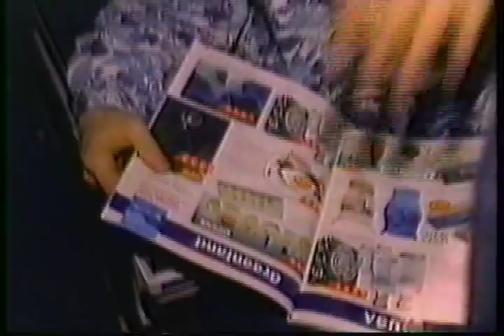Fluff Pieces No. 8 - 1994 Lillehammer, Figure Skating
Hamar, NORWAY - 1994 Winter Games, Figure Skating, Fluff Pieces No. 8 - 1) Piece on following Tonya Harding of the United States travel from Portland to Lillehammer; 2) Portion of Nancy Kerrigan's Technical Program practice; 3) Interview with Nancy Kerrigan's coach, Evy Scotvold.